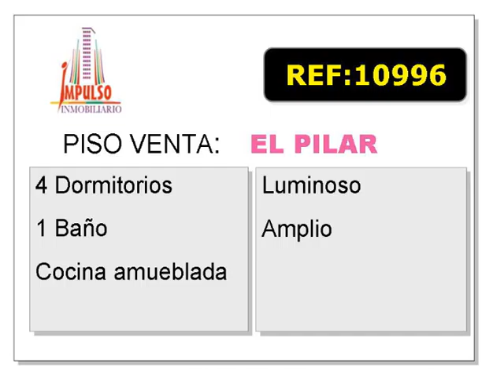Referencia: 10996 - Venta de Piso en ALBACETE provincia de ALBACETE